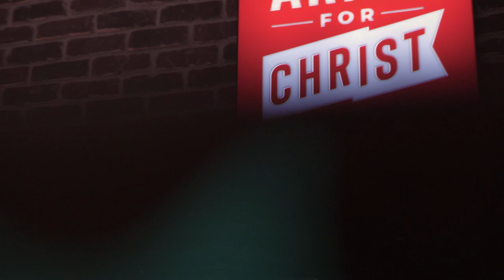#28 PODCAST - Sorin Negruț "Slujirea prin muzică"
𝑺𝒆𝒛𝒐𝒏𝒖𝒍 𝟐 | 𝑬𝒑𝒊𝒔𝒐𝒅𝒖𝒍 𝟐8 / 𝑷𝒐𝒅𝒄𝒂𝒔𝒕 𝑨𝒓𝒊𝒔𝒆 𝒇𝒐𝒓 𝑪𝒉𝒓𝒊𝒔𝒕

Moderator: Adi Kovaci
Invitat: Sorin Negruț

Ne-am bucurat să îl avem ca invitat în studioul nostru pe solistul, compozitorul și unul din fondatorii trupei Adonai, Sorin Negruț. Am discutat împreună despre slujirea prin muzică și experiențele trupei Adonai.